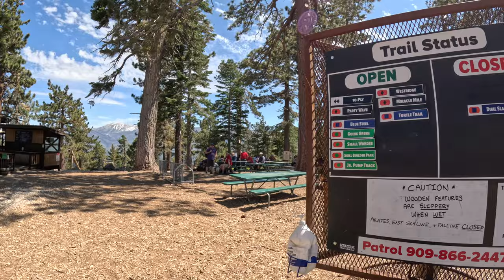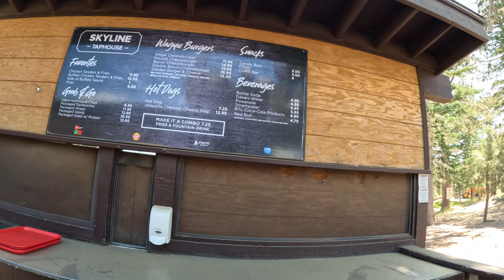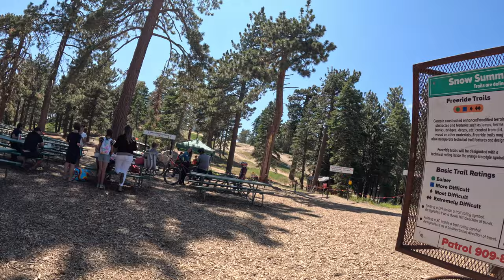Snow Summit Chairlift to the TOP of the Mountain (5K). Restaurant up top. Incredible Views 7/14/2023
Here is info regarding my best friend CURTIS who went on the hike with me today. His company is well respected and elite in California and the country. Show him support the best you can and I assure you you’ll be happy happy happy.

Blew Concentrates
Curtis Lee